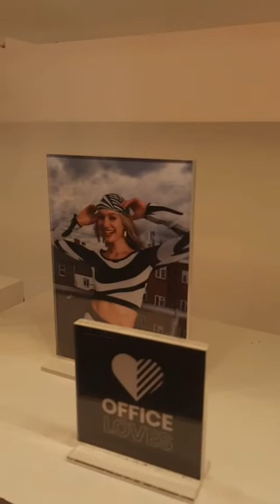O F F I C E SHOP LONDON / grace vlog's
Window Shopping at office shops